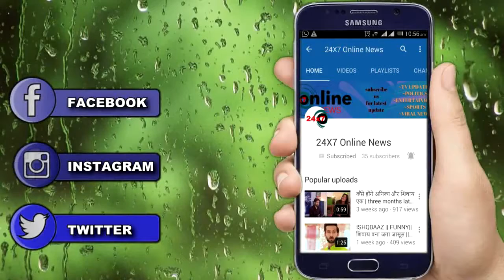BHAGYA LAKSHMI || MALISHKA की गलती की सज़ा इस बार भुगतेगा RISHI , VIRENDRE होगा गुस्से से लाल